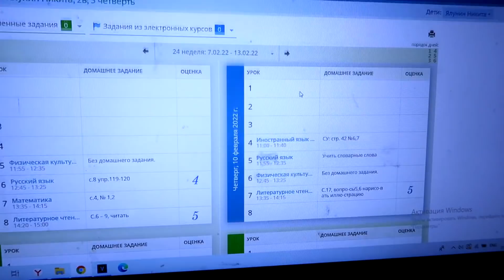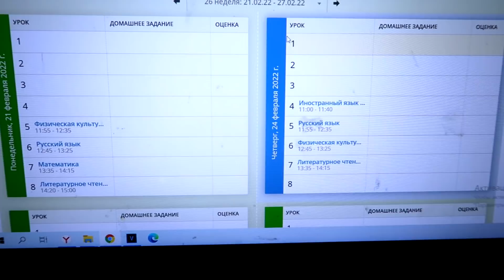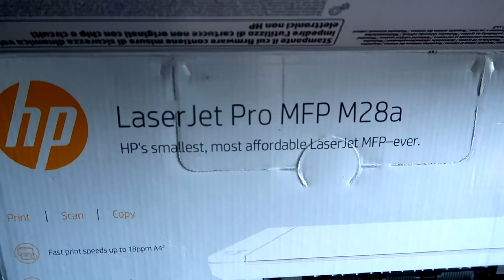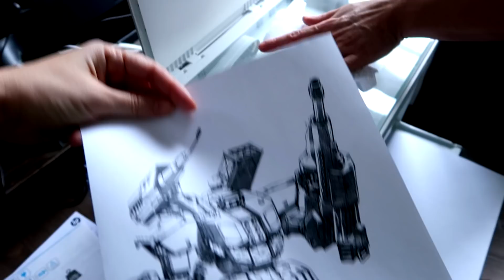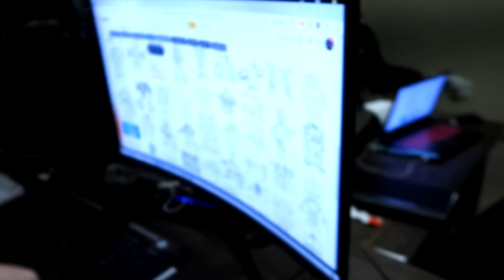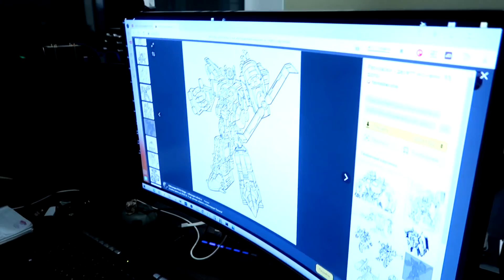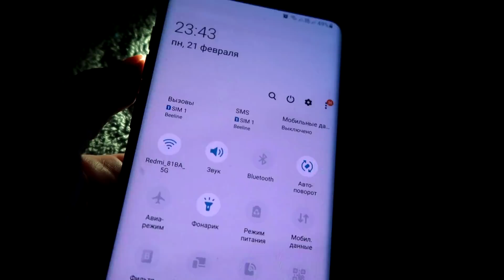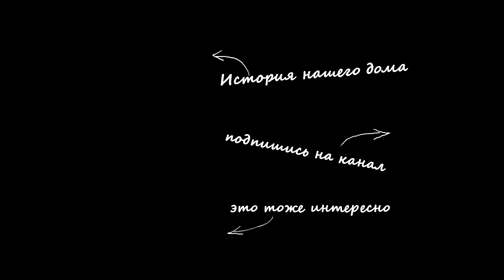vlog ❄ УРА, ЕСТЬ ПРИНТЕР / ШОРТЫ В МОРОЗИЛКУ / ПЕРЕЖИВАЮ ЗА ЗАНЯТИЯ / ОЛАФЫ